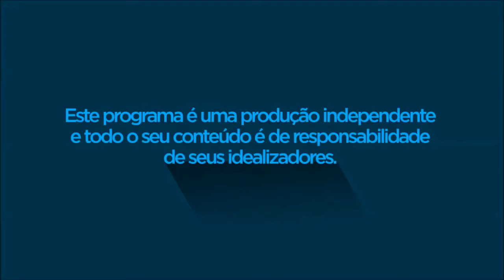ALCEU MOGNON ENTREVISTOU FREDERICO AZEVEDO, SUPERINTENDENTE DA OCB/ MT. CONFIRA